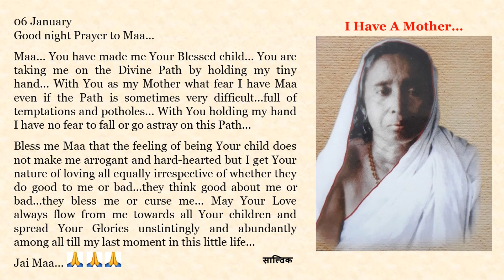Goodnight Prayer to Maa 0106 06 Jan English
06 January

Maa... You have made me Your Blessed child... You are taking me on the Divine Path by holding my tiny hand... With You as my Mother what fear I have Maa even if the Path is sometimes very difficult...full of temptations and potholes... With You holding my hand I have no fear to fall or go astray on this Path...

Bless me Maa that the feeling of being Your child does not make me arrogant and hard-hearted but I get Your nature of loving all equally irrespective of whether they do good to me or bad...they think good about me or bad...they bless me or curse me... May Your Love always flow from me towards all Your children and spread Your Glories unstintingly and abundantly among all till my last moment in this little life...

Jai Maa...🙏🙏🙏